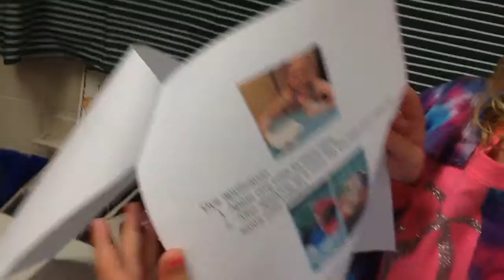Callie's Science Experiment